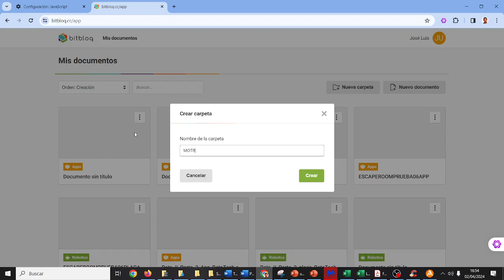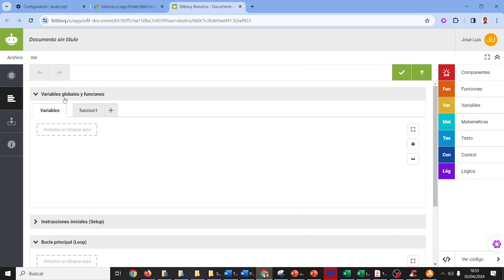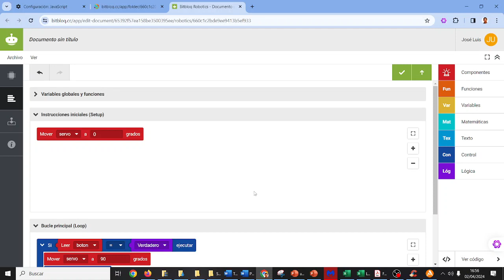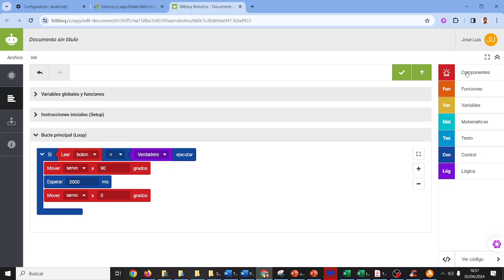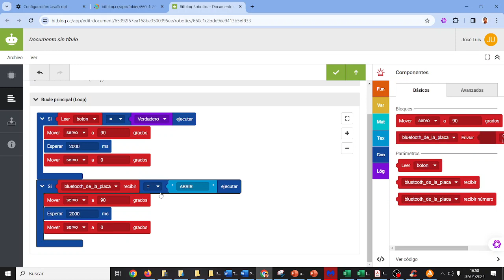RETOTECH Servo activado por app Placa Fundación Endesa IES Monterroso